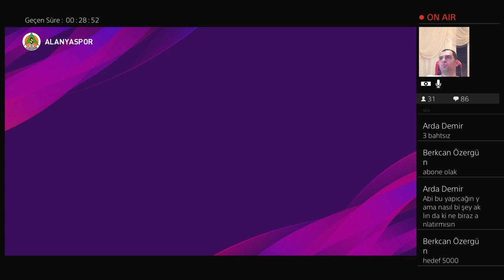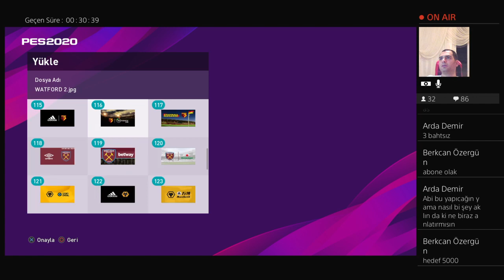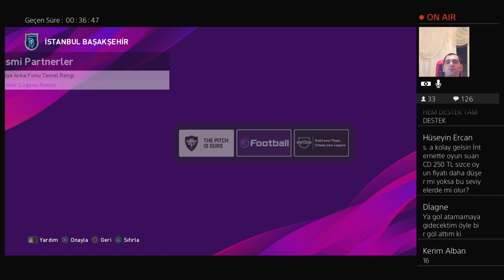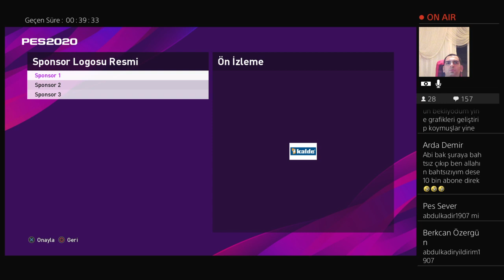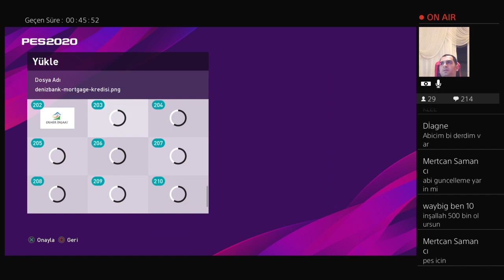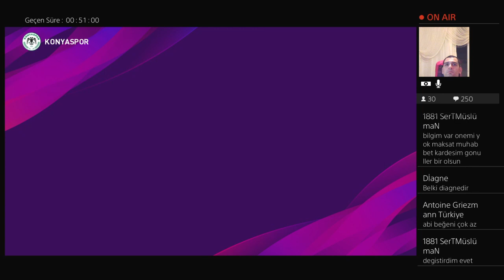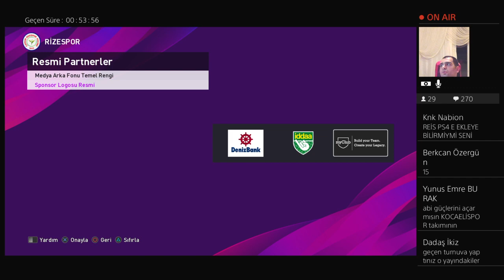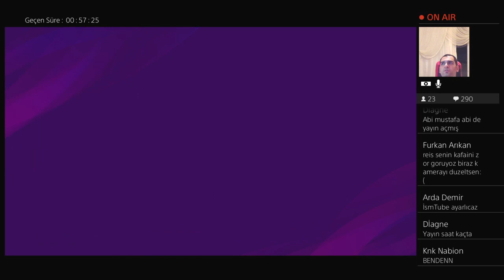PES 2020 FULL EDİT YAPIYORUZ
Özellikle Pes 2020'ye dair her şeyi bulabileceğiniz en Klas Youtube kanalı KLASİZM'e hoş geldiniz! Temiz, hilesiz oyuncuların buluşma noktası olan kanalımızda Pes 2020 ile ilgili bilmediklerinizi öğreneceksiniz, kanala özel içeriklerle de eğleneceksiniz. Kısacası Pes 2020'ye doyacaksınız!